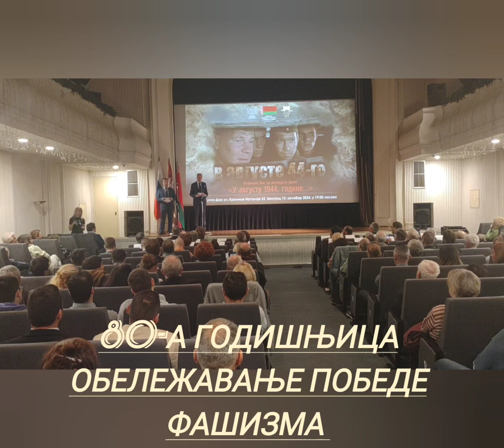Пројекција руско-белоруског филма:У августу 1944 г.